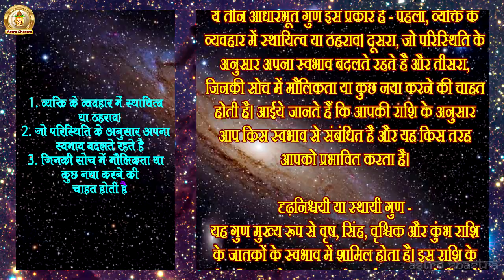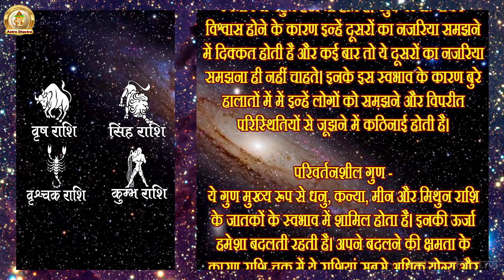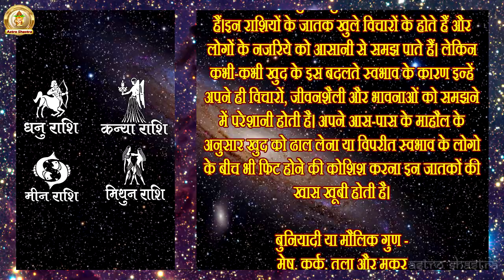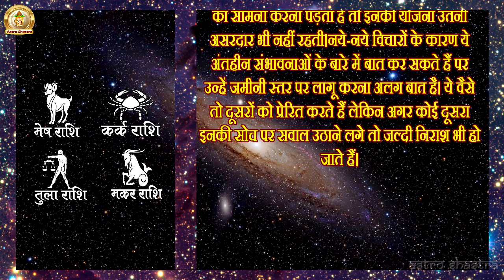राशि के अनुसार जानिये विपरीत परिस्थितियों में किस हद तक जूझ सकते हैं आप# Dekho lo Kaam ki Baat hai..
राशि के अनुसार जानिये विपरीत परिस्थितियों में किस हद तक जूझ सकते हैं आप | Astro Shastra